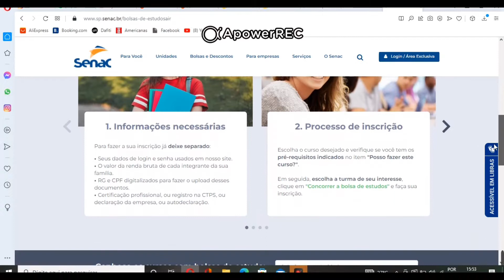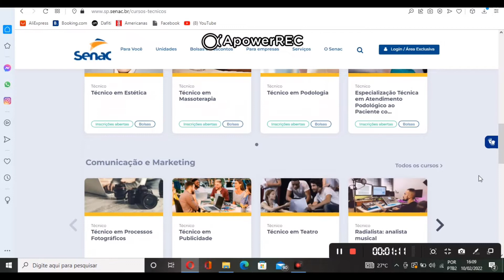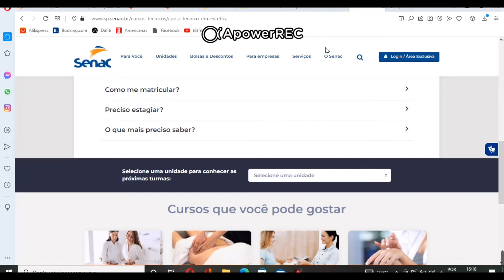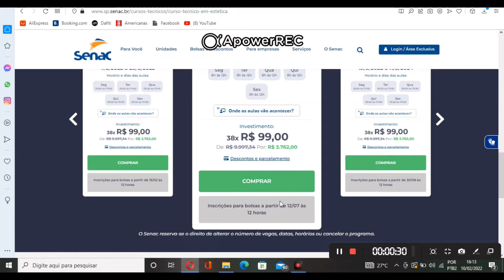COMO GANHAR BOLSA NO SENAC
Olá pessoal, vim compartilhar com vocês, como eu consegui ganhar uma bolsa para curso técnico no senac, venham conferir!

Tudo sobre o técnico de administração/ Minha experiência no Senac